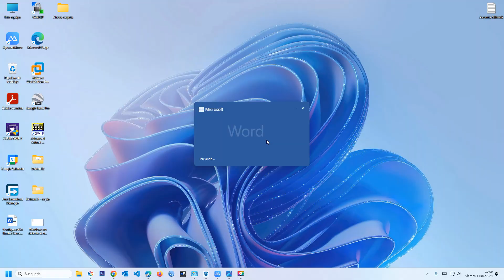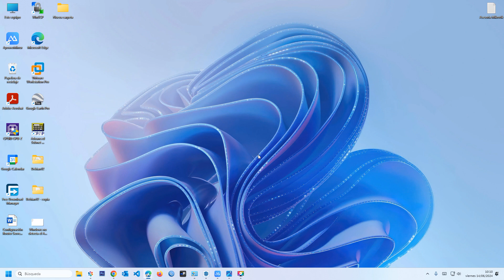🖼️🚀 ¡Reduce el Tamaño de Tu Documento! Cómo Comprimir Imágenes en Word FÁCIL y RÁPIDO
¿Tu archivo de Word es demasiado grande debido a las imágenes? Aprende a comprimir las imágenes en un documento de Word para reducir su tamaño y mejorar su rendimiento. ¡Sigue estos sencillos pasos y optimiza tus documentos!